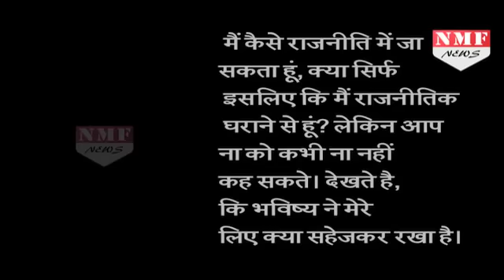Robert Vadra को जरूरत नहीं Priyanka Gandhi की |Must Watch !!!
Robert Vadra, the son-in-law of Congress president Sonia Gandhi, has said that he did not need Priyanka to enhance his life. "I didn't need my wife Priyanka to enhance my life. I have enough, I have always had enough. My father gave me enough. I have been educated enough to sustain in all types of situations,"